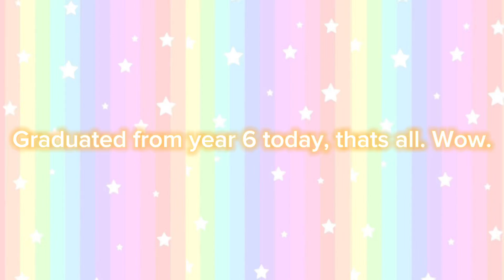Uhh, yeah. I kinda wanna go back